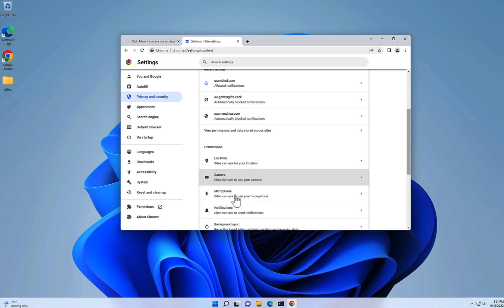Remove Urambled.com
Learn how to remove Urambled.com pop-up ads.